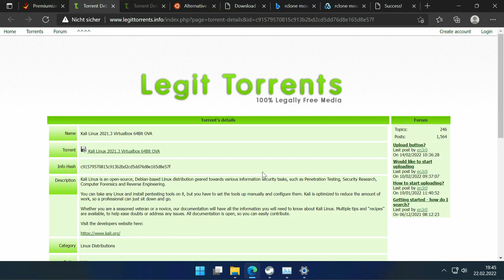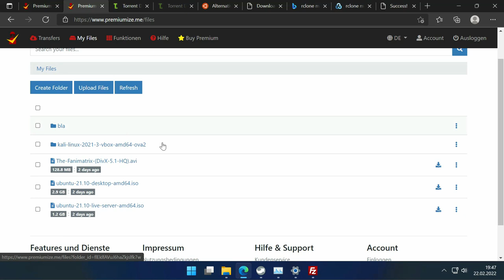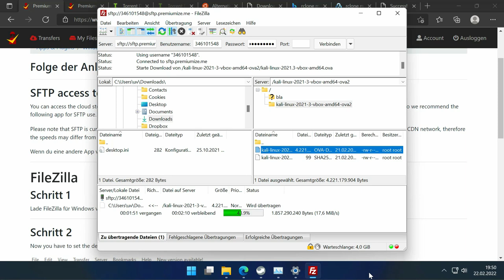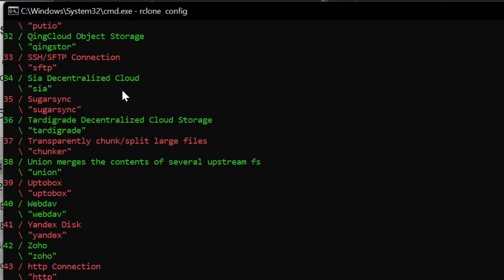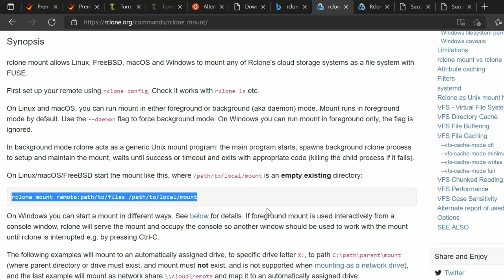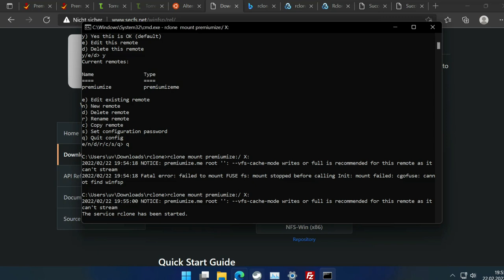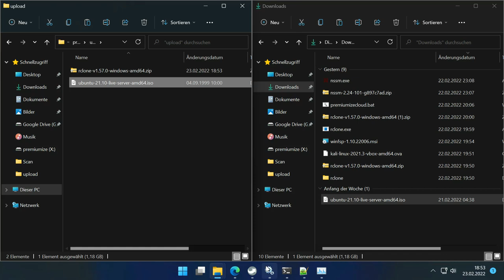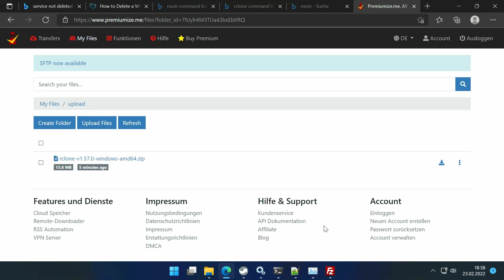Premiumize Cloud als Windows Laufwerk mit Rclone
00:00 Intro
00:35 Legale Torrents
01:41 Zugriff auf Premiumize Cloud
02:03 SFTP - Dateien organisieren mit Filezilla
06:00 Rclone mit Premiumize
13:57 Probleme mit SFTP
14:50 Fazit (SFTP vs. Rclone)
In diesem Video schauen wir uns an wie man auf die Premiumize Cloud über SFTP und Rclone zugreifen kann.